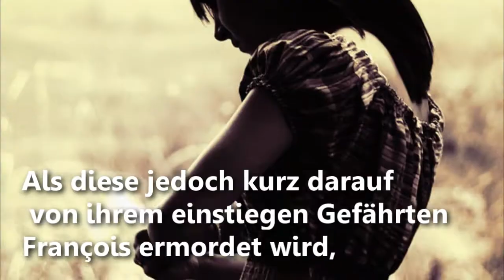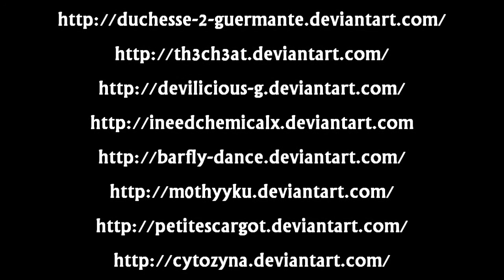Monika DeGiorgi - EdensAsche // Bookpreview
Neuer Trailer für Monika De Giorgi's Buch: Edens Asche.
Copyright: My father made this music by himself so don't you dare to steal it!!!